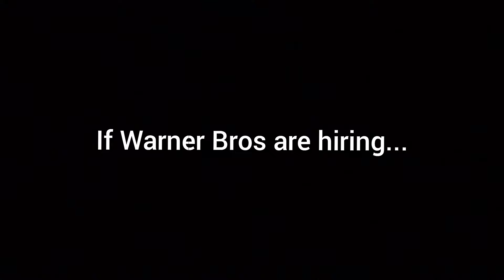Crossdressing Cosplay: Velma Halloween Costume 🎃🧡 (Crossdressing For Halloween!)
Join me for some crossdressing Halloween dressing up fun as I show off my fabulous Velma cosplay! 🎃🧡🖤🕸️ (And of course my wonderful acting skills 😂)